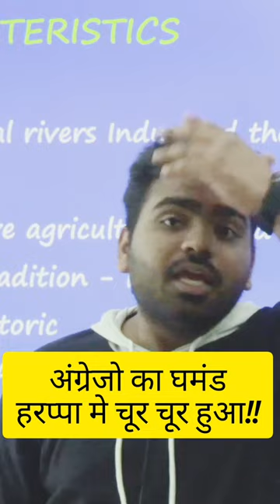The Great Harappan Civilization - Bharatiya Civiliazation!!